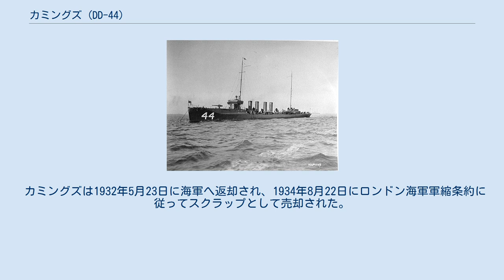カミングズ (DD-44)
カミングズ (USS Cummings, DD-44) は、アメリカ海軍の駆逐艦。
カッシン級駆逐艦の一隻。
艦名はアンドリュー・ボイド・カミングズにちなむ。
 カミングズは1912年5月21日にメイン州バスのバス鉄工所で起工した。
1913年8月6日にH・ビーツ・ジュニア夫人（カミングズ少佐の姪）によって命名、進水し、1913年9月19日に艦長A・クレンショー少佐の指揮下就役した。
 1913年11月にボストンを出航し、カミングズは大西洋岸およびカリブ海で翌年6月まで巡航した。
ニューポートを拠点として中立パトロールに参加し、アメリカ合衆国が第一次世界大戦に参戦するまで沿岸での哨戒を行った。
 1917年5月12日にニューヨーク海軍工廠に到着し、海外任務のための改修が行われたカミングズは5月15日に出航、5月26日にアイルランドのクイーンズタウンに到着した。
アメリカ海軍ヨーロッパ派遣部隊の下、海峡横断の船団護衛任務に従事し、またアイルランド南方で対潜哨戒任務に従事、14回の敵との接触を記録した。
戦後もフランス沖で護衛任務を継続し、ブレストで開催されるヴェルサイユ会議に向かうウッドロウ・ウィルソン大統領を乗せた輸送船ジョージ・ワシントン (SS George Washington) を護衛した。
 カミングズは1918年12月16日にフランスを離れ、1919年2月6日から4月9日までグアンタナモ湾で艦隊演習および砲術訓練を行った。
7月および8月はニューポート沖で活動し、1919年8月から1921年3月までフィラデルフィアで予備役に置かれる。
その後東海岸沖で艦隊作戦活動に復帰し、1922年6月23日に再びフィラデルフィアで退役する。
 1924年6月6日に沿岸警備隊での任務のため財務省に移管され、カミングズはラム・パトロールの1隻として任務に就いた。
コネチカット州ニューロンドンを拠点として活動し、1931年にはその拠点をニューヨーク州ステープルトン (en) に移動した。
 カミングズは1932年5月23日に海軍へ返却され、1934年8月22日にロンドン海軍軍縮条約に従ってスクラップとして売却された。